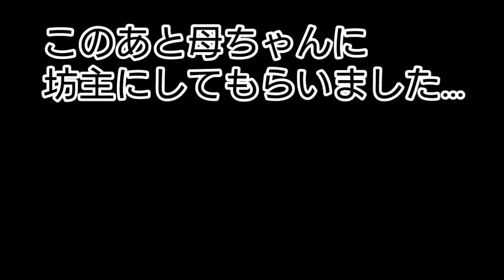自分で散髪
自分で散髪する!